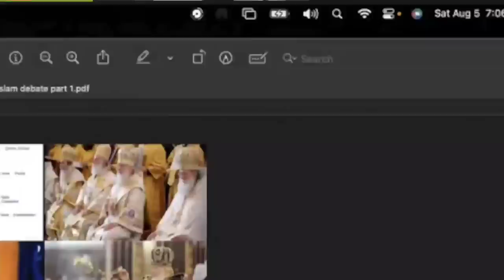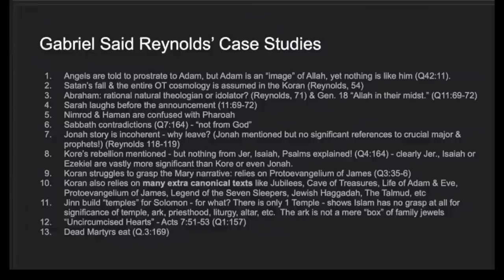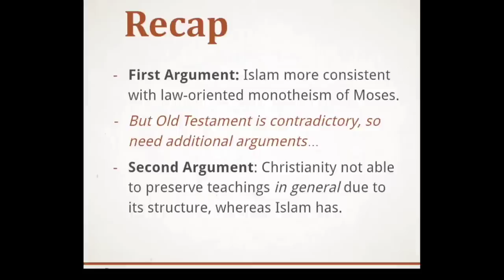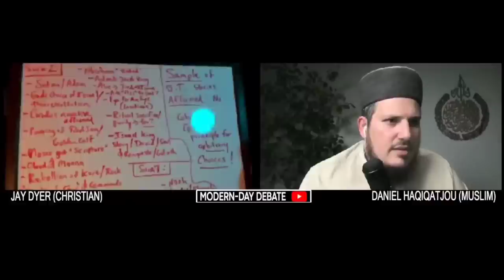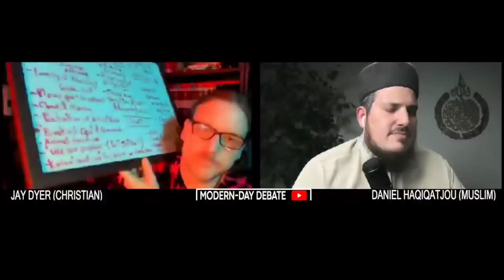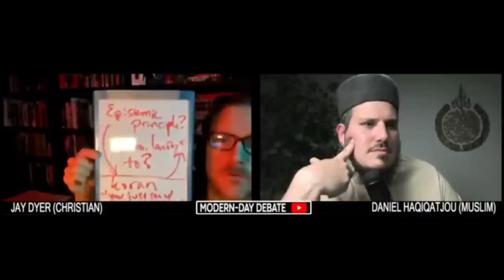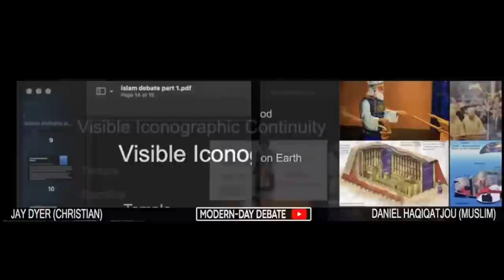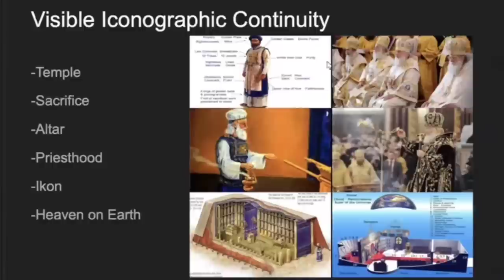DEBATE: CHRISTIANITY OR ISLAM: WHICH IS THE RELIGION OF THE PROPHETS? JAY DYER VS DANIEL HAQIQATJOU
This is Slowboi's edit.  Welcome to Modern-Day Debate. Our vision is to provide a neutral debate platform so everyone has their fair shot to make their case on a level playing field: MDD hosts Jay Dyer & Daniel Haqiqatjou to debate Islam Vs Christianity and the question of continuity with the prophets.